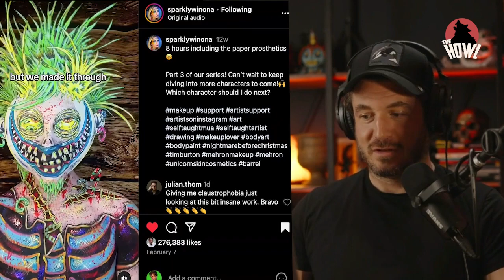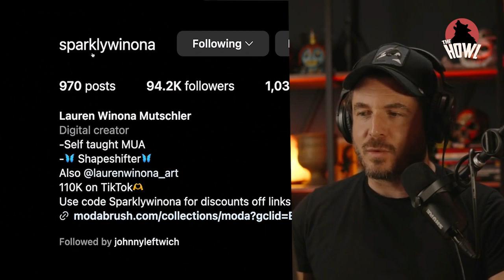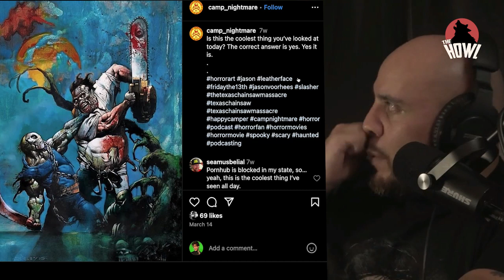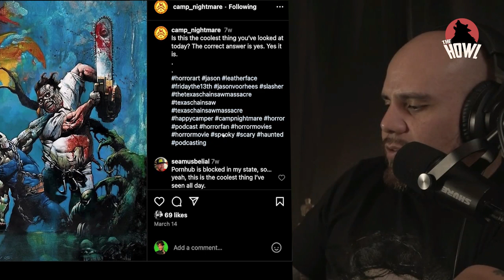The Howl - Your Past Month's Horror News - May 2024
Welcome to episode 3! The Howl is all about catching you up on what's happening in horror, delivering some solid horror movie recommendations, and entertaining you all the while.

After 100 episodes of the Nick Taylor Horror Show where I've mostly focused on the guests, I'm introducing The Howl, a new recurring segment. Once a month, I'll be joining forces with my friend Adam Cruz and we're going to summarize and discuss the past month's horror news, share what we've watched recently, and just generally nerd out over all things horror.

You might know Adam best from his Instagram account @MurderMemes_ . Adam is also the creator of Blood and Banter, a horror-centric conversational card game which is a ton of fun.

Note that this is a new segment and we're likely going to change things and refine the format as we go along and would love to hear from you on what you liked, didn't like, want more of etc.

So without further ado, here is me, Nick Taylor in conversation with Adam Cruz on a new monthly segment we're calling The Howl.